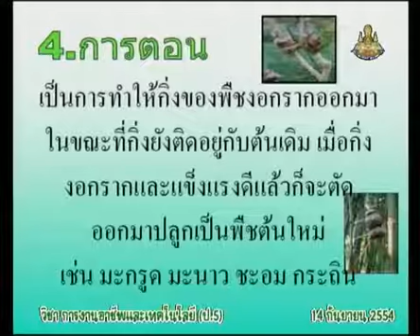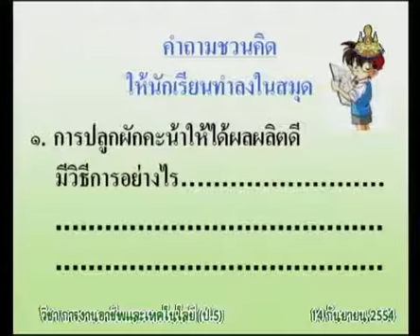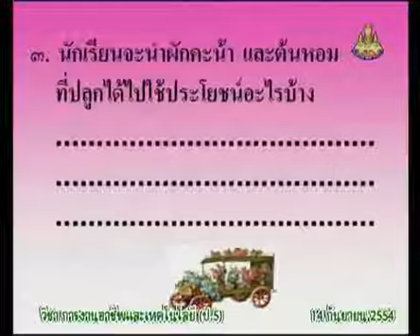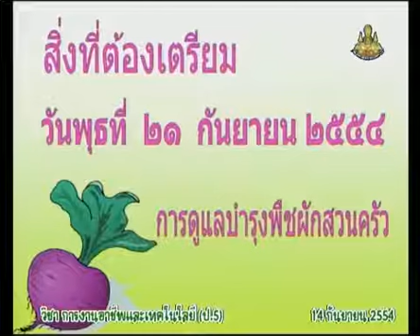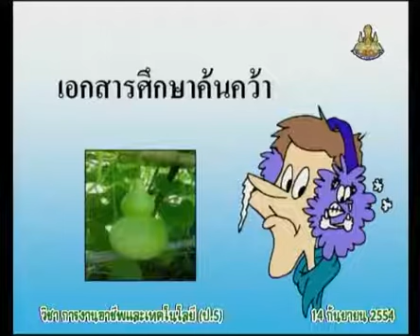059+vocp5+dltv54p+540914+C+คำถามชวนคิด การปลูกพืชผักสวนครัวต้องมีความรู้อะไรบ้าง ปลูก่คะน้าให้ไ